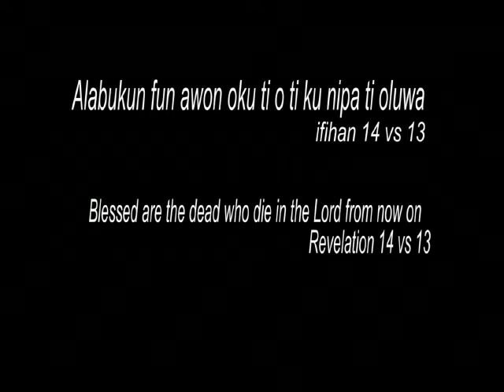Day 29 lenten season, hymn C&S 775. Baba mi gbo temi , wo ni Alabo mi....